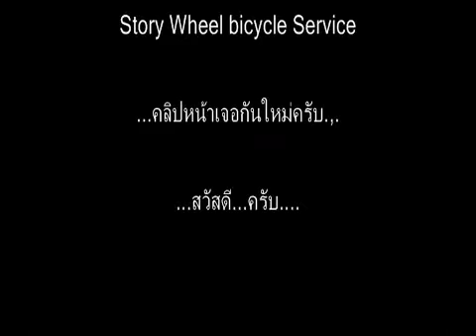story wheel fixed gear ทัวร์เมืองเชียงราย